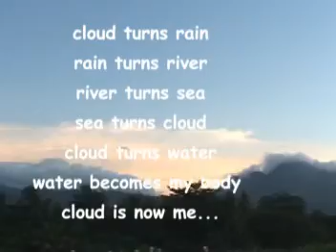Isla part 1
"Tell me a story, Mr. Cloud" Project
Part 2